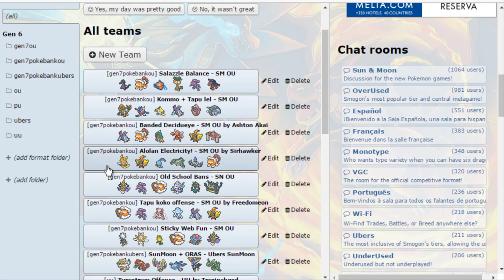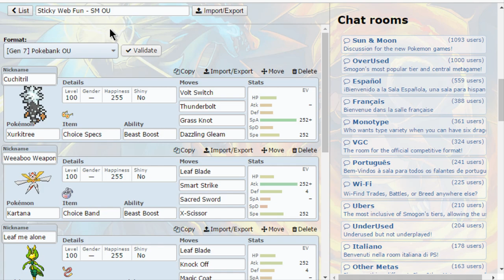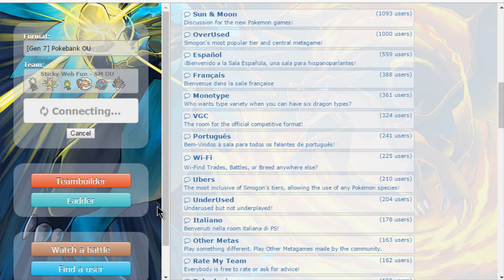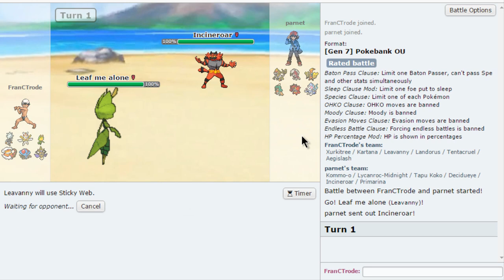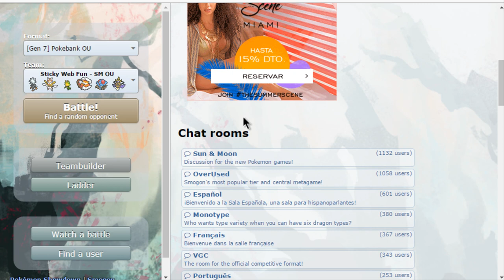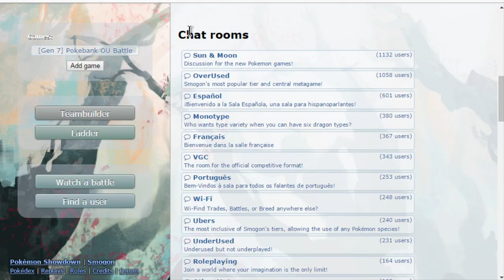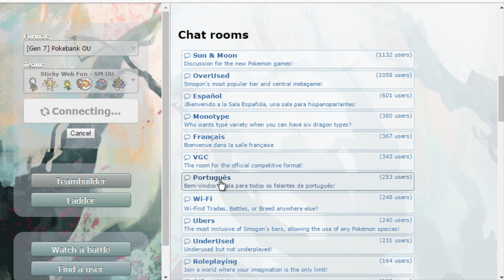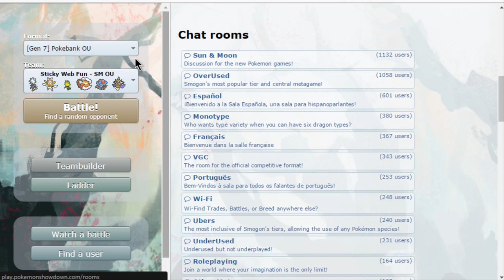Pokemon Sun & Moon Showdown LIVE - OU - Sticky Web Experiments w/ FranCTrode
Time to start in the OU tier! Today we are trying a very weird OU team that features sticky web and the power of Xurkitree (a specs set) and Kartana (a banded set). Let's see if it'll work!